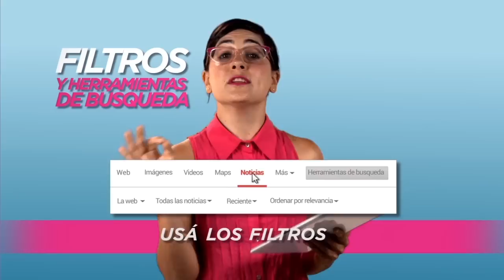Videoguía Búsquedas en Google